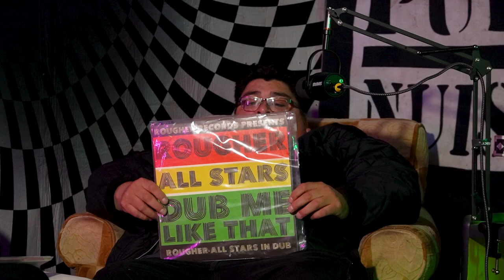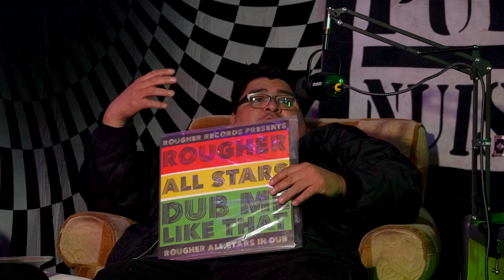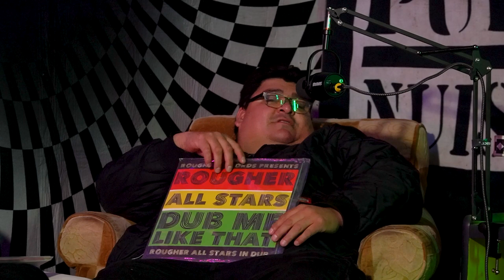Mrs. Olson's Public Nuisance Podcast, Featuring: Mighty Lion Dub and DubRobot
🎙️ Exciting news! This week on Mrs. Olson's Public Nuisance Podcast, we're thrilled to feature the awesome sounds of Mighty Lion Dub and DubRobot. 🎶🦁 Get ready for a musical journey that will elevate your week! 🚀 Don't miss it!

Come join us for future events, drinks, and great music!